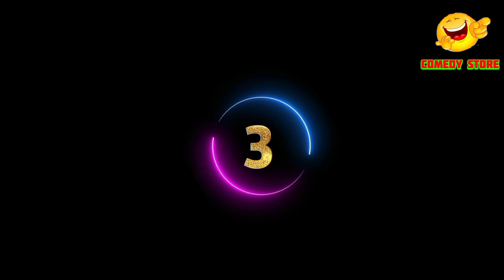लड़की ने मेकअप करना नहीं आता है😂😘 || Funny Vegetable Comedy Jokes Video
jokes writing in english
dirty jokes in Hindi
non veg chutkule
gande chutkule hasi wala
gande joks
non veg vides funny
non veg comedy stand up
funny jokes short
non veg comedy Marathi
chutkule chutkule
hindi jokes comedy
vegetable funny video in hindi
very funny chutkule in hindi

comedy video
Funny video
bhoot
bhoot cartoon
cartoon
oon cartoon cartoon
aalu pyaj funny video
aalu pyaj funny comedy
aalu pyaj funny
aloo pyaz funny video
aalu pyaj tamatar funny video
aalu pyaj wala funny video kaise
banaen
aalu pyaz wali funny video
aalu pyaj tamatar funny shorts
aalu tamatar pyaj ki funny video
aalu pyaj comedy video
aalu pyaj comedy ideo kaise
banaen
aalu pyaj comedy kaise banaen
aalu pyaj comedy short video
aalu pyaj comedy shorts
aalu pyaj comedy channel
aalu pyaj comedy wala
aalu pyaj ki comedy
aloo pyaz comedy
funny video
funny videos
funny shorts
funny
funny song
funny memes
funny movies
funny cartoon
funny short video
funny movie
comedy
comedy video
company
company song
comedy movie
comedy comedy
comedy movies
comedy scene uu
comedy tamil
comedy film
funny cartoon
funny cartoon video
vegetable funny video
vegetable funny song
vegetable funny video kaise
banaye
vegetable funny shorts
vegetable funny cartoon
vegetable funny short video
vegetable funny comedy
vegetable funny jokes
vegetable funny moments